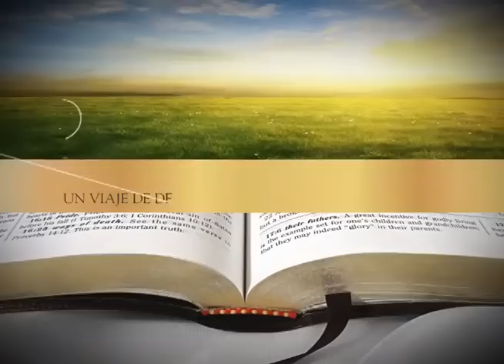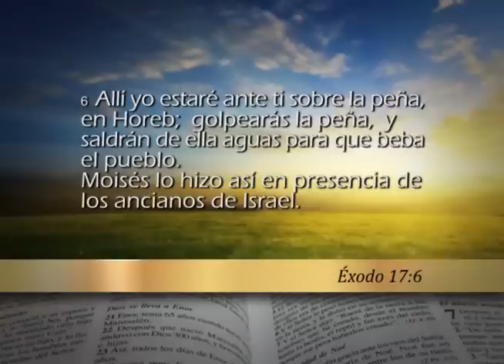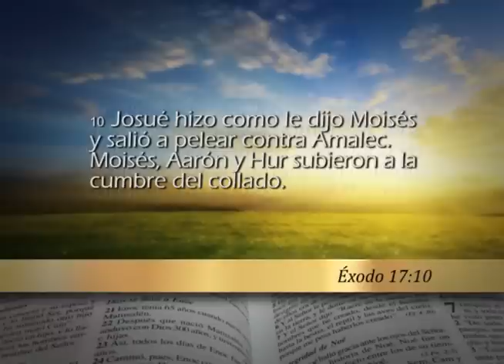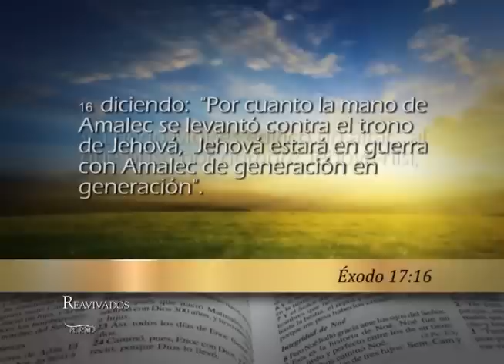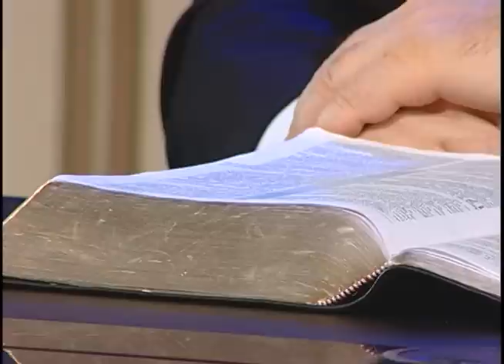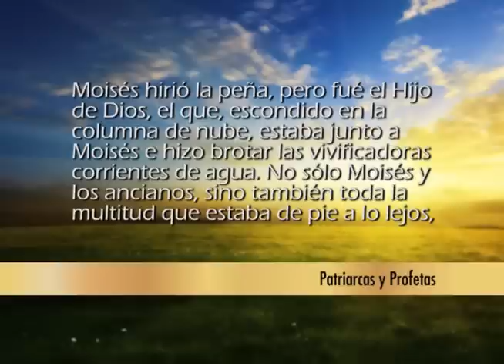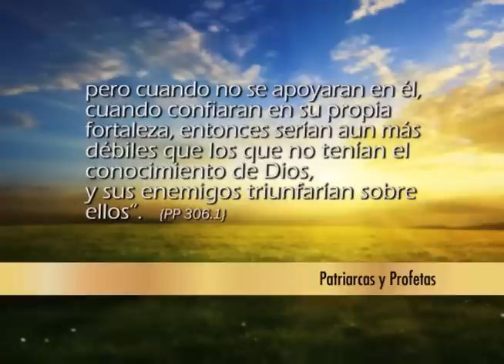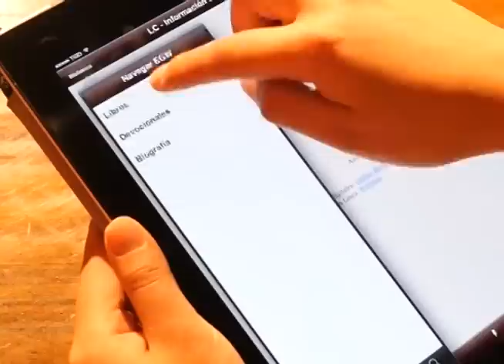Reavivados por su Palabra - 16/9/2015 - Exodo 17